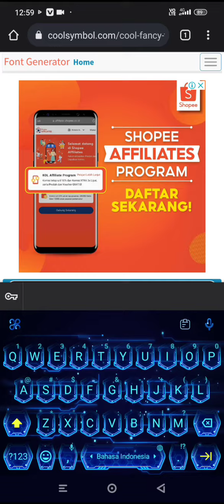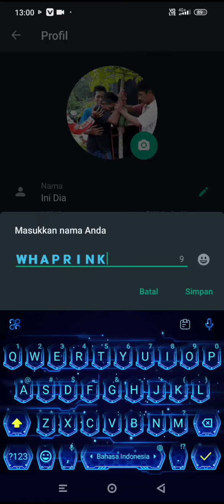cara mengubah nama whatsap kita menjadi berwarna